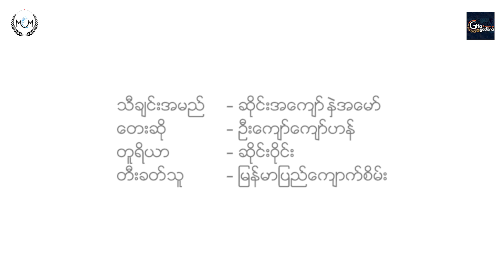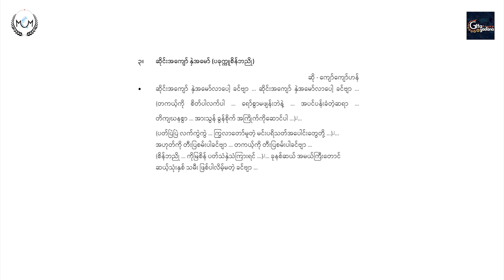Pakokku Sein Ba Nyo (Hsaing Akyaw Hne' Amaw)